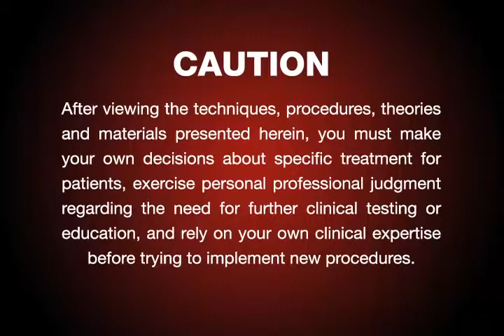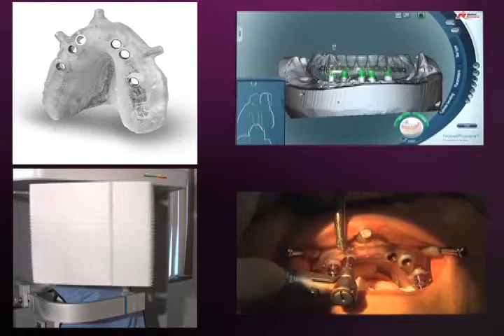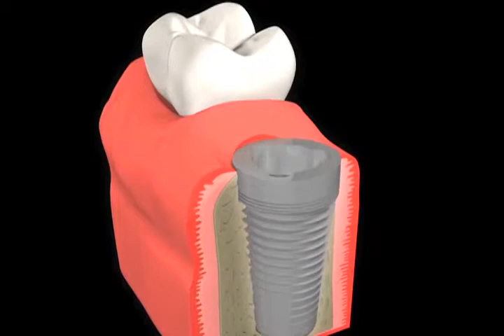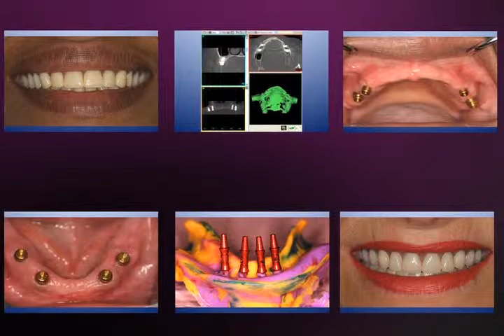Preserving the Integrity of Facial Structures with Implant Retained Overdentures (Vol. 2, Issue 3)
Bone resorption resulting from edentulism can compromise a person's features by allowing a collapse of facial structures. Conventional dentures can help provide missing facial support, but they are often unstable and do nothing to prevent future bone loss. Dr. Timothy Kosinski describes how dental implant treatment services have been shown to minimize resorption, thereby maintaining the natural appearance of the face and smile while improving denture comfort and stability. Watch the video summarizing advantages implant-retained overdentures have over their traditional counterparts, as well as Dr. Kosinski's rationale for determining the appropriate implant and attachment options for overdenture patients.